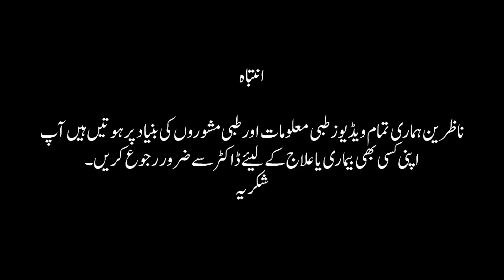Milk is Beneficial for Hair Care | Addressing Ingrown Hairs | Desi Tips for Healthy Hair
روکھے بالوں سے جان چھڑائیں ، دودھ بالوں کے لیئے کیوں مفید ہے
1. Introducing our new Video, the Milk Hair Care Solution, designed to address various hair concerns and provide you with healthy, luscious locks. Enriched with the goodness of milk, this hair care solution offers numerous benefits for your hair.
2. Milk is known for its nourishing properties, and when applied to the hair, it helps to moisturize and hydrate the strands, leaving them soft and manageable. It also contains essential proteins and vitamins that promote hair growth and strengthen the hair follicles, reducing hair fall and breakage.
3. One of the key benefits of our Milk Hair Care Solution is its ability to address ingrown hairs. Ingrown hairs can be a common problem, causing discomfort and irritation. The milk-based formula helps to soothe the skin and reduce inflammation, preventing ingrown hairs from occurring.
4. Additionally, our Milk Hair Care Solution is packed with desi tips for healthy hair. These traditional hair care secrets have been passed down through generations and are known for their effectiveness in maintaining strong and beautiful hair.
5. With our Milk Hair Care Solution, you can enjoy the benefits of milk for your hair, addressing various concerns such as dryness, frizz, and damage. Say goodbye to dull and lifeless hair and embrace the natural beauty of your locks with our nourishing and revitalizing Milk Hair Care Solution.